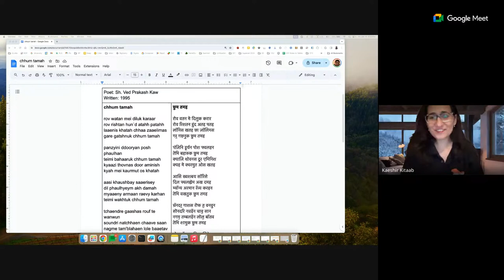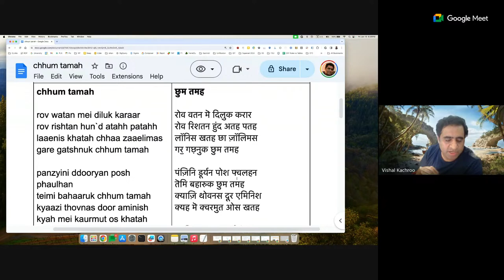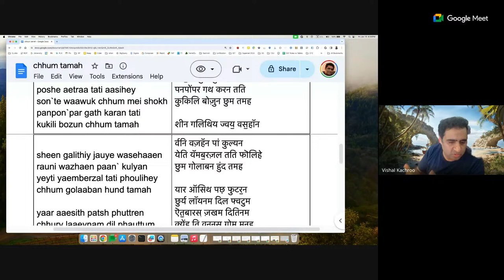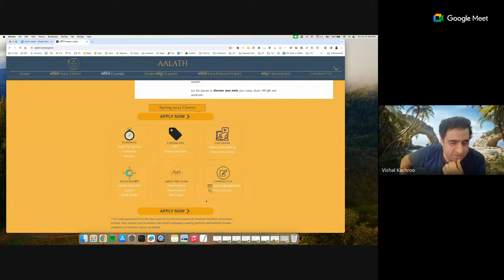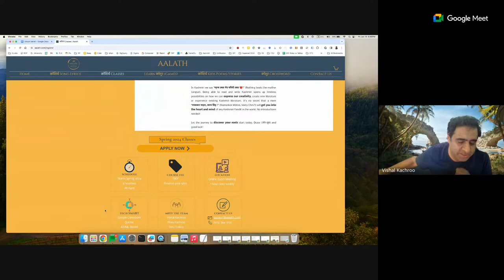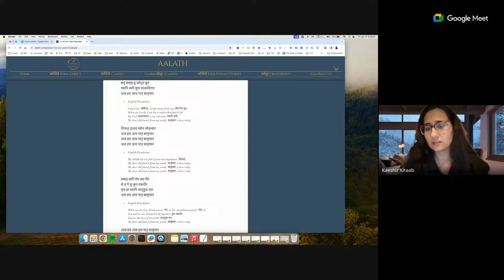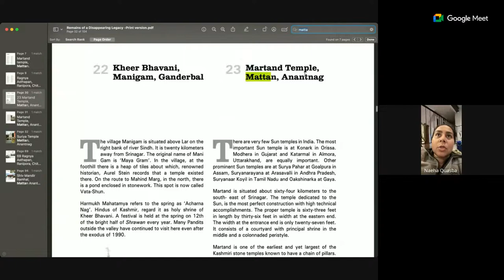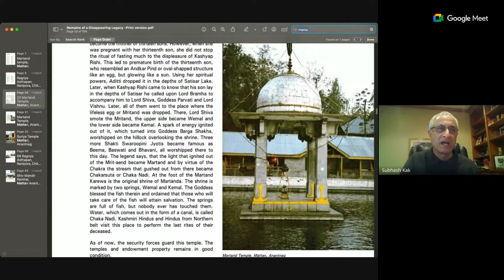Exodus day - 19th Jan 2024